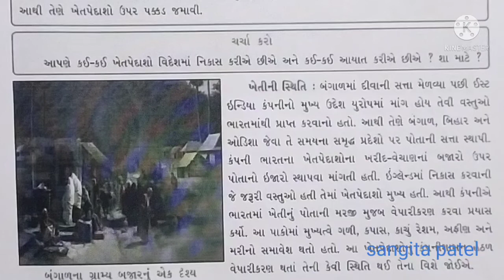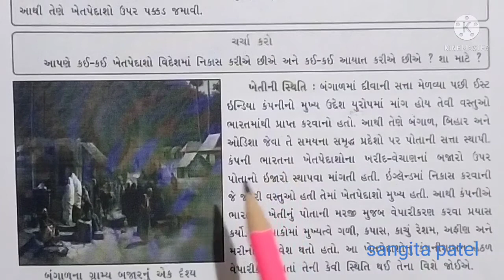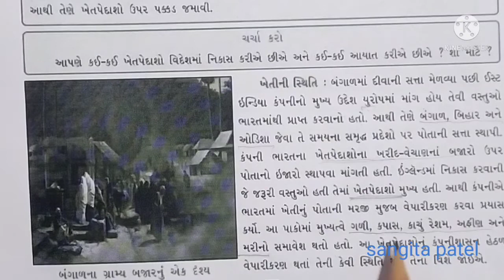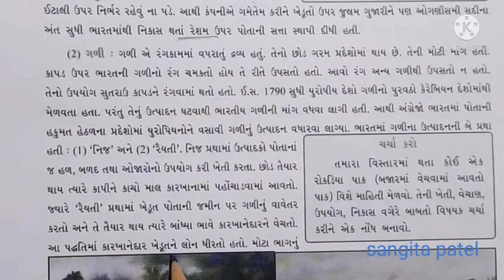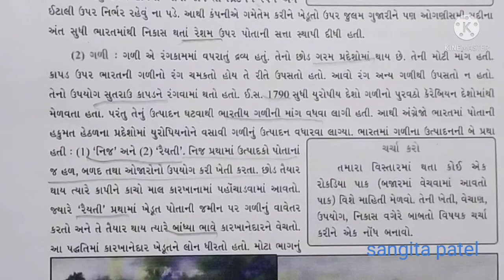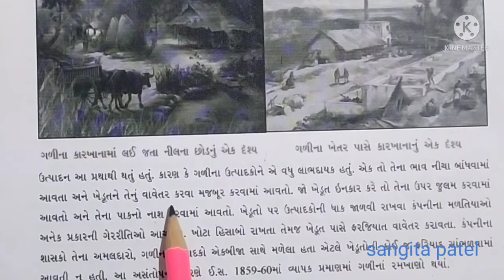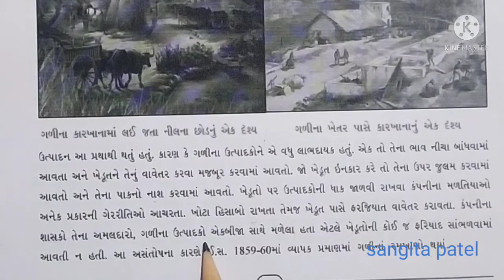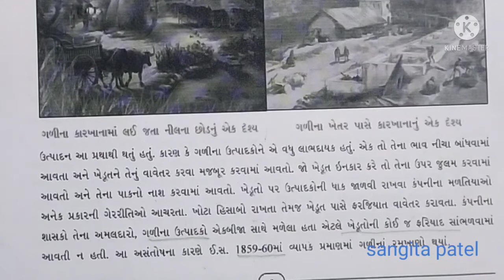std ,8,guj med,ss,ch 2,part 2 by sangita patel